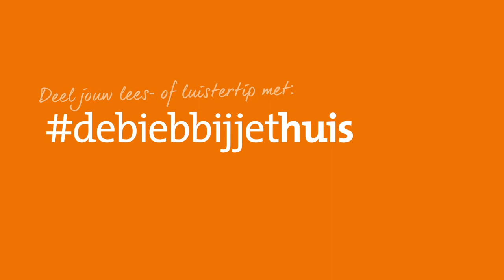Boekenvlog #36 Dieren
Merle geeft tips van boeken over dieren.